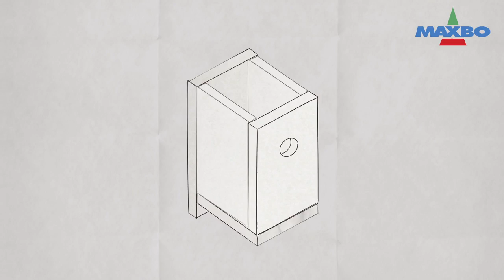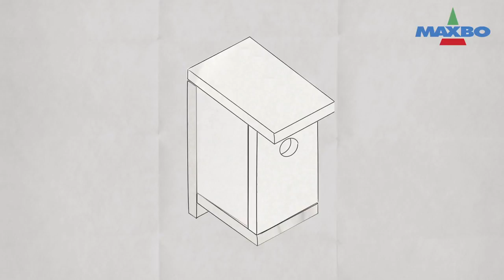Bygge fuglekasse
Klart barna kan bygge sin egen fuglekasse! Filmen viser hva slags
utstyr du trenger for å sette i gang, og hvordan du enkelt snekrer
sammen de ulike delene. Du får også inspirasjon til hvordan du kan "pimpe" fuglekassen når den er ferdig.